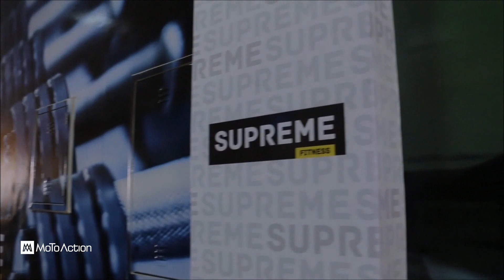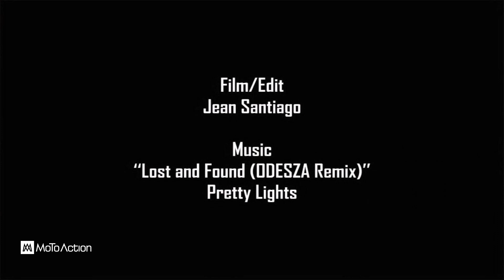Outdoor | João Vitor #84 - MotoAction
Action Outdoor | Acompanhando a rotina do piloto João Vitor Xavier #84 - Film/Edit: Jean Santiago, by MotoAction.

Artist: Pretty Lights
Song: Lost and Found (ODESZA Remix)